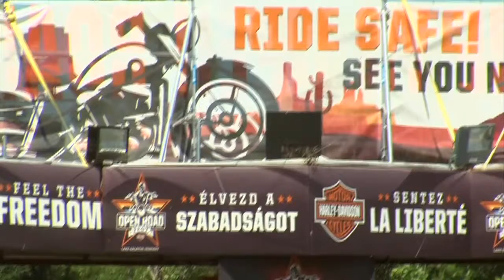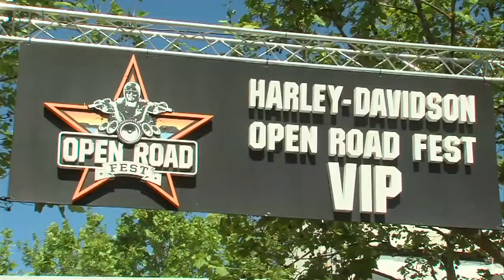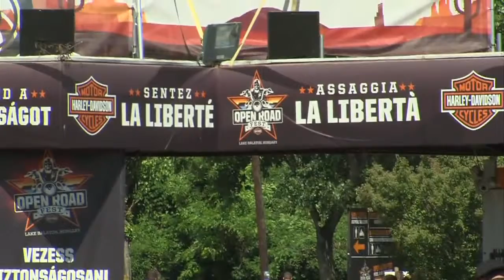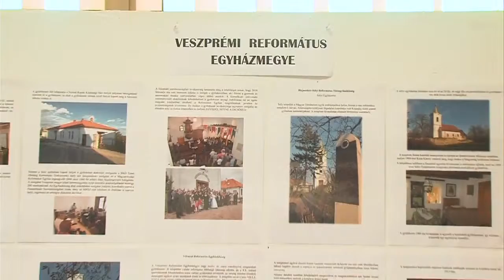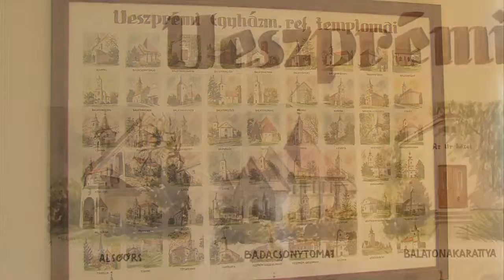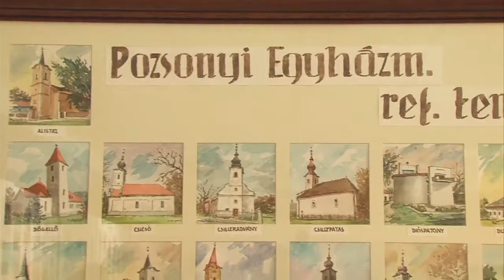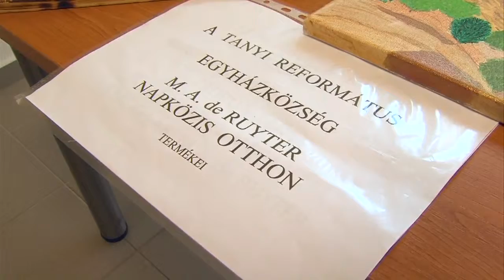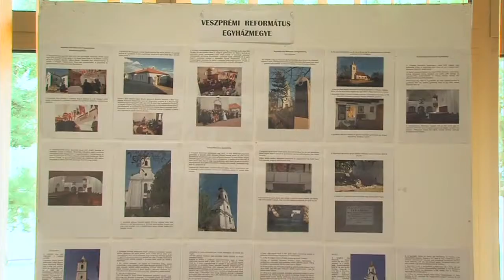Alsóörsi magazin 2017.06.13.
Feel the freedom! 18. alkalommal rendezték meg a Harley-Davidson Open Road  Festet
A reformáció 500 éve - konferenciát rendeztek a művelődési házban
Az asztaliteniszezőknek már csengettek - játékos edzésen mutatkoztak be a ping-pongozó diákok